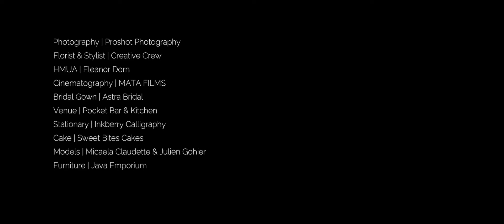Styled Bridal Shoot | Red and Gold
It's fun to be part of these kind of projects. We get to meet new people and do what we do best, make beautiful wedding inspired films.

--Gears Used--
Panasonic GH4
Voigtlander 25mm f0.95
Olympus 40-150mm f2.8
Pilotfly H2

Vacherie Girl

Gears used:

Panasonic GH4
Olympus 12-40mm f.28
Nokton 25mm f0.95
Sirui with Manfrotto fluid heads
Pilotfly H2
Dedolight DLH4